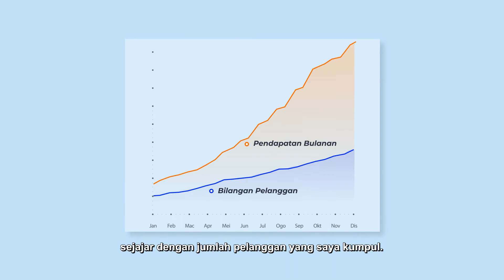7 Info Kerjaya Takaful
Kerjaya yang selalu disalaherti. Mengapa saya memilih bidang ini? Apa yang mendorong saya untuk terus konsisten di dalam kerjaya ini? Saya kongsikan 7 Faktor pendorong yang mungkin bermanfaat untuk anda.
SERTAI KAMI!! Kami menawarkan kerjaya & pengalaman yang memuaskan bersama perniagaan "Perancangan & Pengurusan Kewangan"
Tonton video ini untuk mendapat gambaran kasar, dan boleh hubungi kami di HudaHakim & Partners untuk keterangan lanjut.
Untuk maklumat berkenaan perancangan kewangan, sila layan channel kami untuk video-video lain.